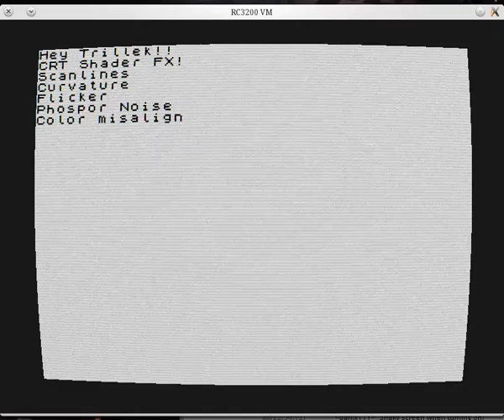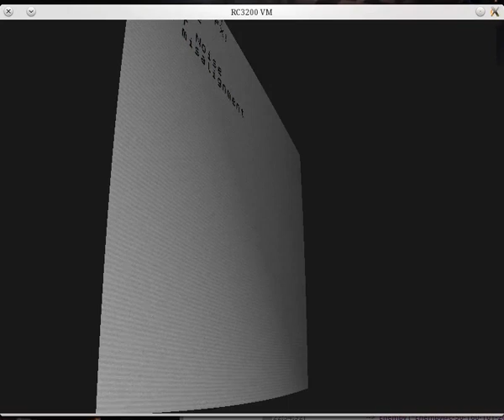RC3200 - CRT shader effect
Testing a quick and dirty CRT fx shader. Not aims to emulate a NTSC/PAL screen, but gets some typical artifacts from old CRT monitors.